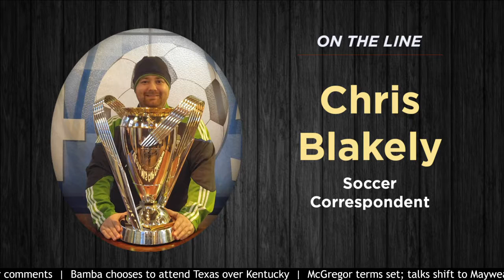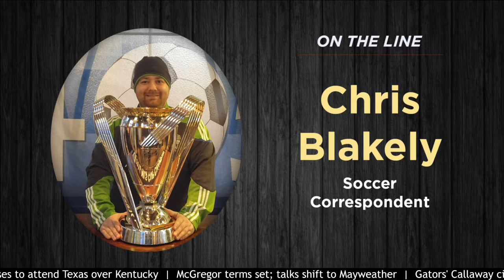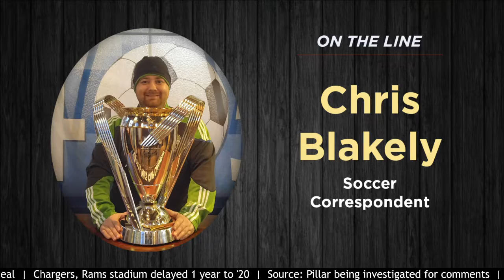2 Up Front - Kailen Sheridan & Chris Blakely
2 Up Front - Kailen Sheridan (Sky Blue FC) & Chris Blakely (VAVEL USA) join Baxter and Simon on today program.